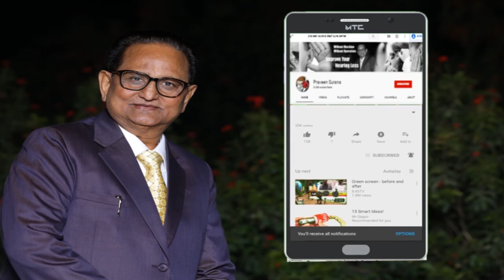Maharashtra Petient Blessing || Praveen Surana || Deaf Cure Center || Ahmedabad